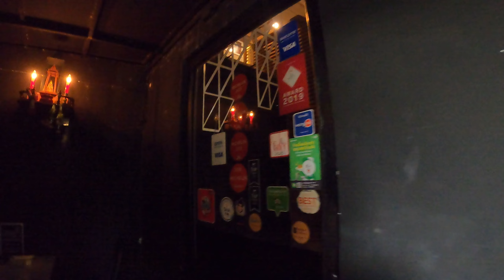Bangkok：TAGTHAi Bangkok Day Pass Full Day quest ep.2